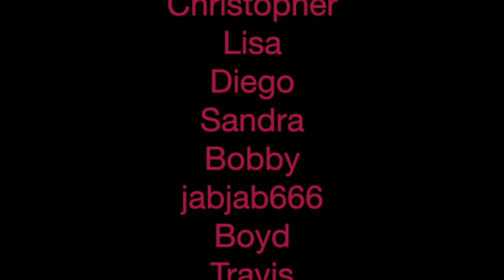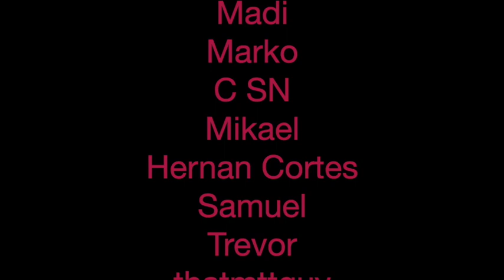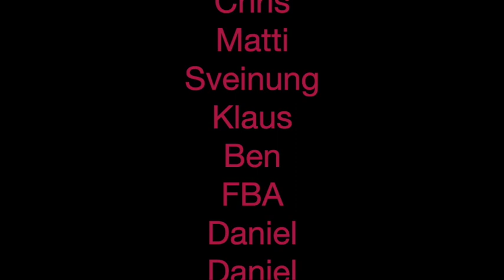SEPULTURA - Attitude ( Live OzzFest - 1996 )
Attitude ( Live OzzFest - 1996 )